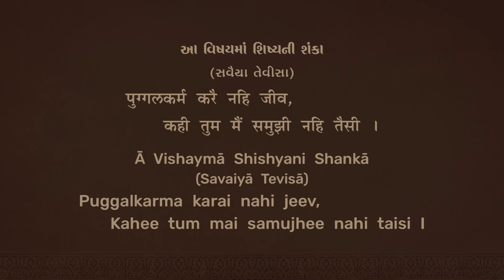Ep 126 | Karta-Karmani Shanka | Natak Samaysaar - Karta Karma Kriyadwar (Chhand 19)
Ep 126 | Karta-Karmani Shanka | Natak Samaysaar - Karta Karma Kriyadwar (Chhand 19) - Panditshri Banarasidasji Virachit | Natak Samaysaar 30th October - 1st November 2024 - Satsang Shibir 12 with Pujya Gurudevshri Rakeshji

 General

 સંવેગ

0:00:04 સ્વભાવ દ્રષ્ટિ રાખો
0:01:20 અબ નહી તો કબ?
0:01:24 યહાં નહી તો કહાં?
0:01:31 ઇસસે નહી તો કિસસે?
0:02:27 સ્વભાવ - વિભાવ ભેદ જ્ઞાન
0:02:52 સ્થિરતા કેમ નથી
0:03:04 Eg. Boat on ચંચળ પાણી
0:03:33 આત્મસિધ્ધિમાં - શિષ્ય ની શંકા (71)

0:10:44 છંદ 19
 કર્તા કર્મની શંકા

0:12:44 છંદ અર્થ

As we delve into the study of Natak Samaysaar, for an enhanced experience, the PDF of the granth can be accessed using this

Steps:
1. Save our number to your phone contacts
2. WhatsApp us your Name and City.